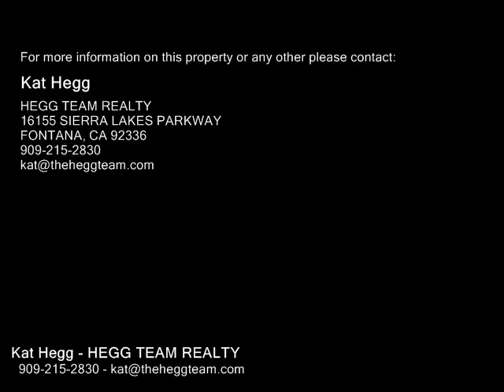11820 Warwick Hills Court , Yucaipa CA 92399 - Real Estate - For Sale -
11820  Warwick Hills  Court , Yucaipa CA 92399  Real Estate  For Sale   Lovely two story home on a quiet culdesac. Vaulted ceilings in Living Room and Formal Dining room. Family room with Fireplace attached to the kitchen and informal dining area. Four bedrooms upstairs. Master Suite has  walk in closet, separate tub and shower combo. Dual vanities. Indoor laundry room. Master bedroom has view of the mountains. Large backyard (pool possibility). Patio covered for great outside entertainment.Three car garage

Kat Hegg
HEGG TEAM REALTY